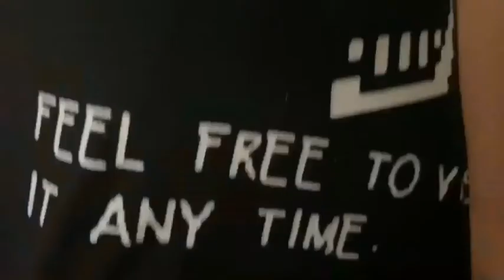Bad quality video poop1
Doobeedoobeedoobaaaaaaaah